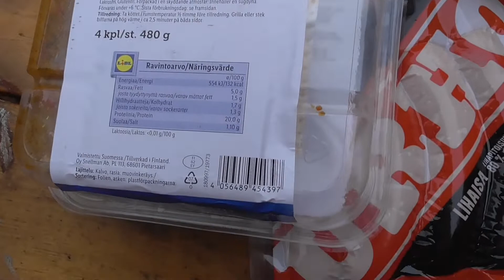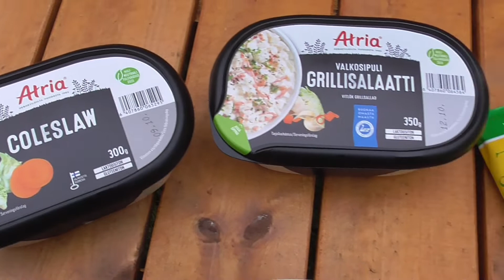Syksyistä grillailua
Vielä viimeinen grillailuvideo tälle kaudelle! :-)